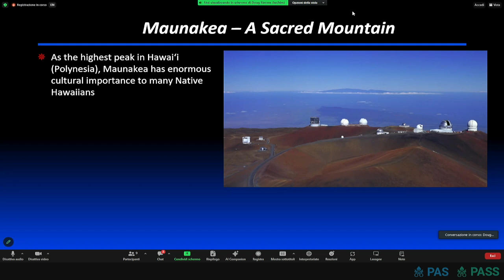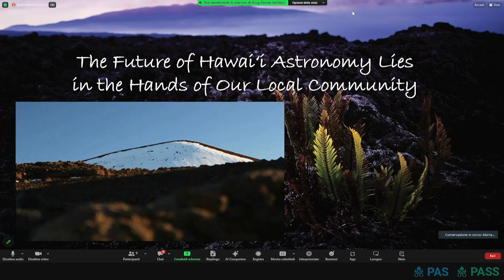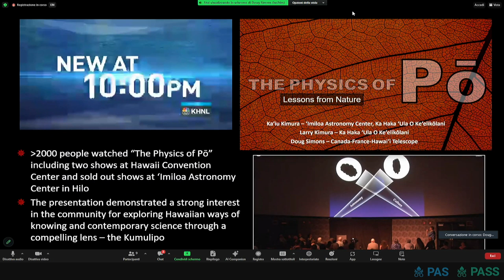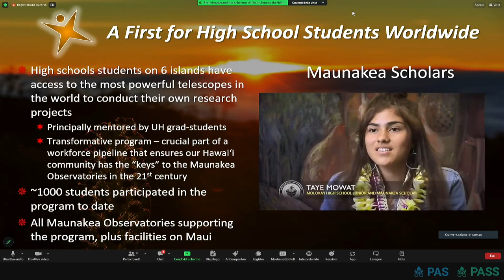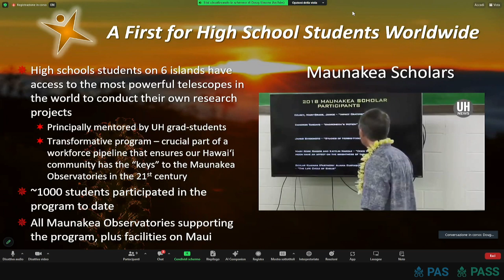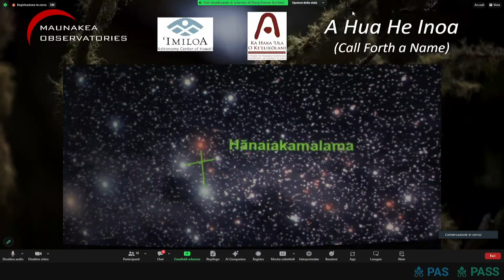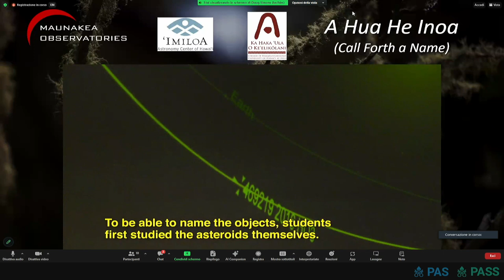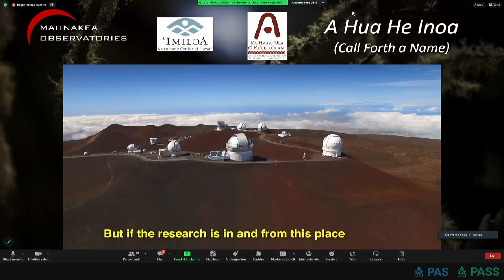Hawai'i Astronomy – Doug Simons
Pontifical Academies of Sciences and Social Sciences
Workshop on Indigenous Peoples' Knowledge and the Sciences: Combining knowledge and science on vulnerabilities and solutions for resilience
Casina Pio IV, Vatican City, 14-15 March 2024